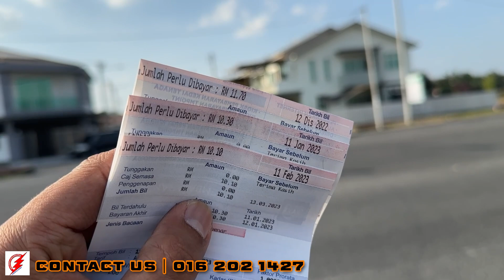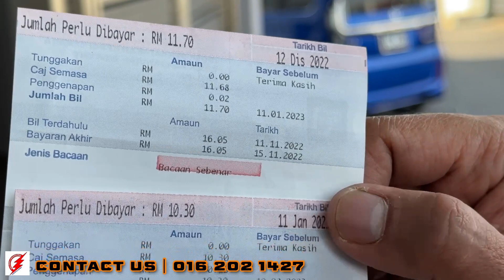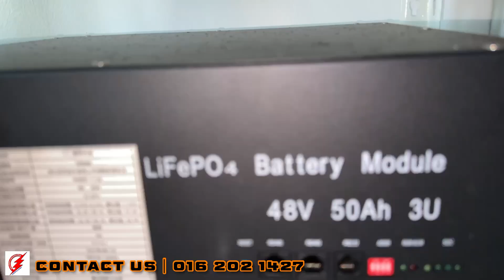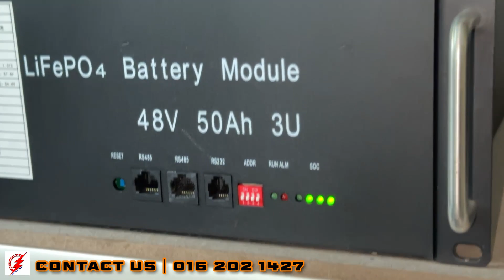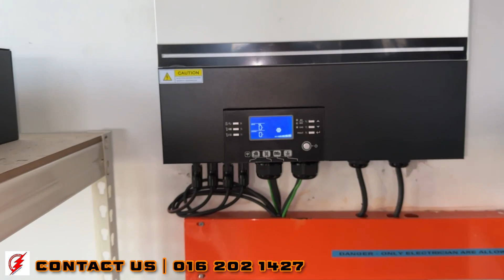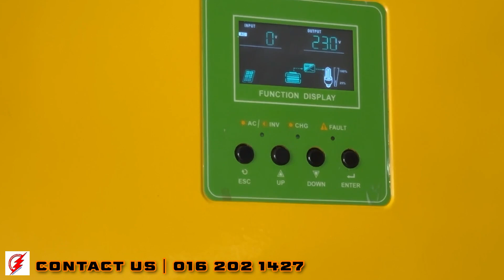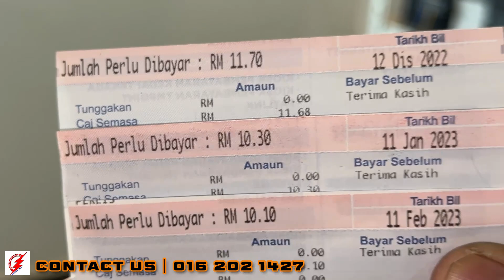MBE Solar : Tak Percaya Bill Elektrik RM10 jerrr | Air Tangan Hikmat MBE